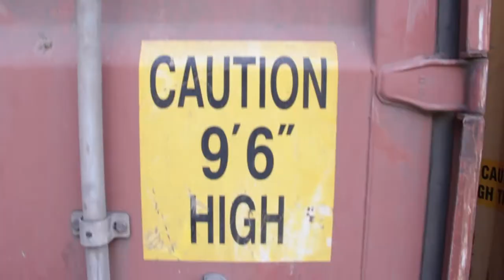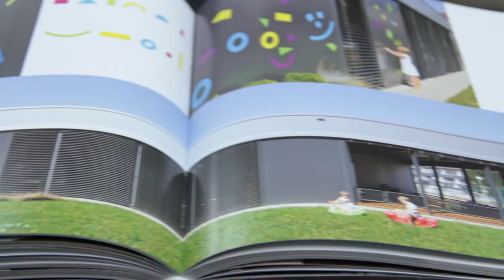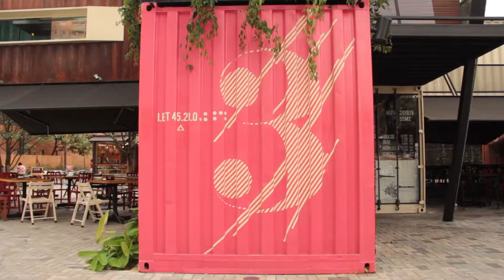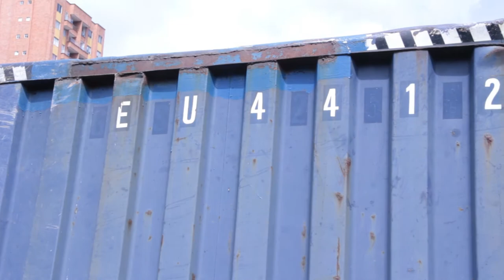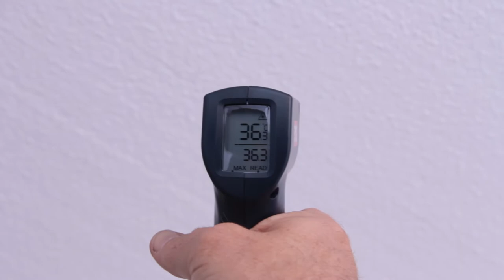Contenedores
Los contenedores son la gran evolución de las cajas. Y según muchos, la muestra del avance del hombre, ya que este entendió el mundo cuando pudo transportar grandes cosas y grandes cantidades en grandes cajas a través de los océanos (y aviones, y carreteras).

Nosotros con esa premisa de entendimiento del mundo por medio de una caja gigante, fuimos hasta un lugar donde se agrupan estos